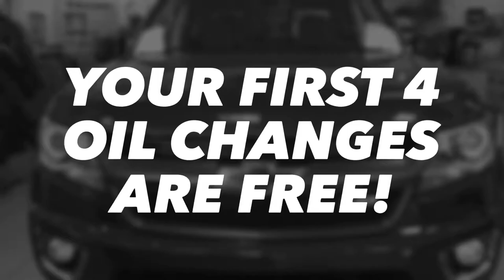New Chevrolet Colorado FOR SALE / Diesel, 4X4, Grey / 17n094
Dark Grey/Granite Chevrolet Colorado Duramax FOR SALE

Key Features and Options:
Duramax features include Command Start/Remote Start, Heated Seats, NAV/Navigation/GPS, Security System, Colour Touch Screen, 4G LTE WiFi Hot Spot Available, Fog Lights, Teen Driver Programming, Backup Camera, Leather Steering Wheel, Automatic Locking Rear Differential, Trailer Brake, Power Locks, Windows and Mirrors, OnStar Capable, 3 Months Sirius/XM Satellite Radio Free and Your First 4 Oil Changes are Free!

5640 Highway 2A, Lacombe, AB T4L 1A3

Sales Staff:
Ken Lacey
Herb Woltjer